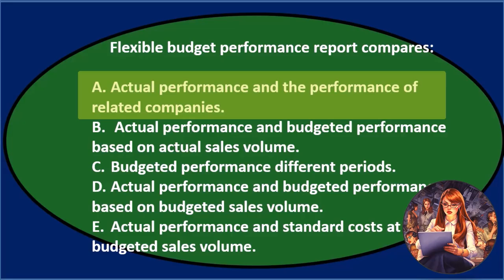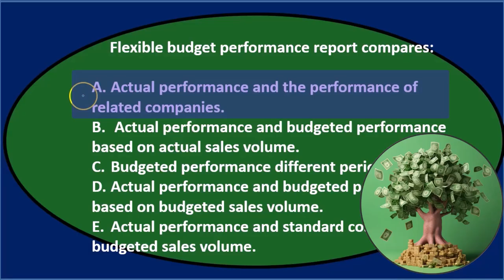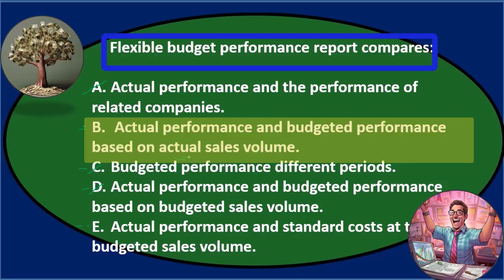Preguntas de opción múltiple 7 - Contabilidad Gerencial